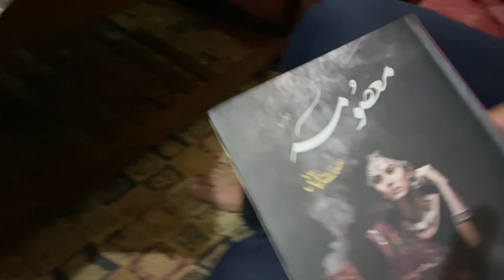COAS VS Haji | Qamar Javed Bajwa Vlogs | Haji Vlog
As you know sharing is caring so don't forget to sahre my daily vlog with your friends and beloved ones.
Here we come with another awesome video.
Today we meet Qamar Javed Bajwa sasty wala🤭😂 but the problem is that he is Gunjack🤭
May Allah resolve all the problems of his life.